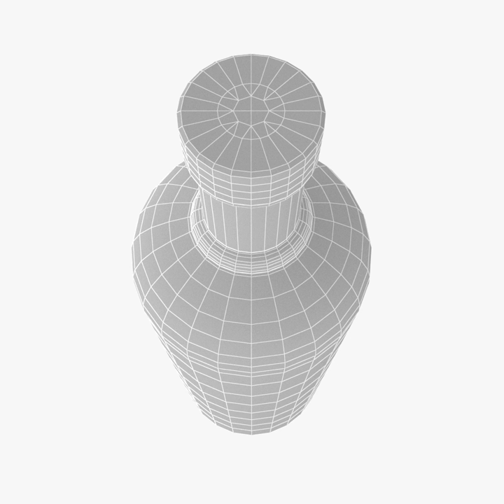3D Model of Absolut Vodka Bottle Review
Absolut Vodka Bottle 3D Model Review

This model is part of Packshot Generator Collection and you can find it on my account.

Absolut Vodka Bottle.

Model is ready to work with 3ds Max + VRay and Maya + VRay and was made for closeup renders.
Preview images were created with 'Packshot Generator' which can be found on my account. Its an ultimate tool for rendering packshots with different lighting scenarios in no time.

3 x 4096x4096 JPG textures
1 x PSD File with all the shapes included
1 x HDRI map is included

- Model mesh parts are subdividable, uv mapped and organized,
- Lighting setup is included in the file,
- In the archive you can find files in the format *.max 2012, *.fbx, *.obj, *.ma,
- The model doesn't need additional textures,
- You can change or apply new materials,

Model Dimensions:
8cm x 8cm x 26cm

How to use this 3d model demo: Use one of the file formats included with this 3d model such as max, fbx, ma mb, obj

Discover other quality 3d models reviews of Food available from our 3d model marketplace for immediate download in several other 3d file formats including 3ds, obj, maya, max, fbx, c4d, dae, etc for your 3d modeling, visualization, VR / AR and CG project needs

298089